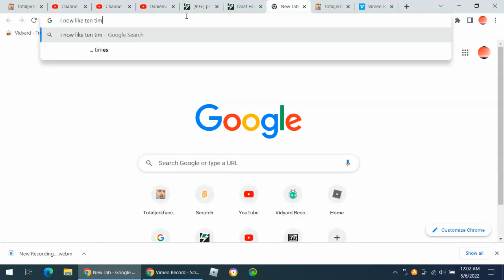SaveTenTimesTable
i like it again!